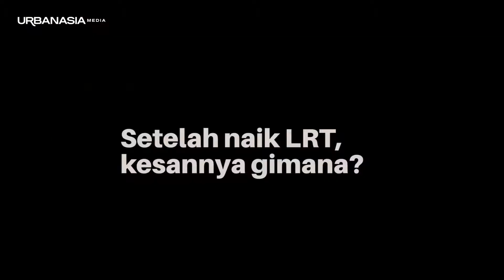Urbanasia Nyobain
URBANASIA.MEDIA
“Urbanasia a Day, Keeps the FOMO Away”